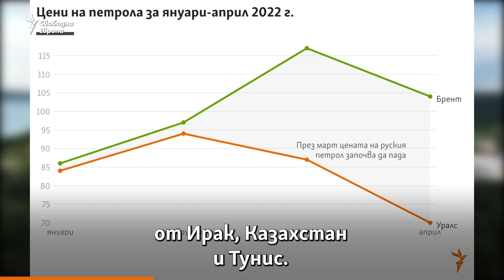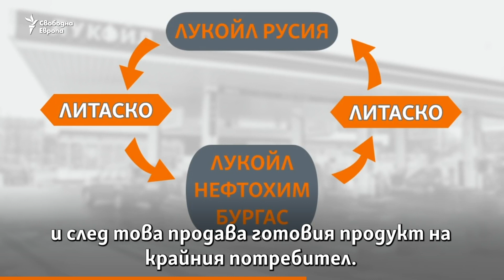Руският петрол е по-евтин, но на бензиностанцията плащаме повече. Ето защо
Тръгваме по следите на един парадокс: цената на руския петрол пада, но цените на горивата растат. Защо се случва това? Отговорът се крие в това, че 3 руски фирми с един собственик затварят кръга на търговията с горивата в България.